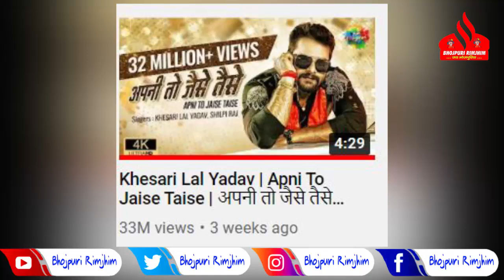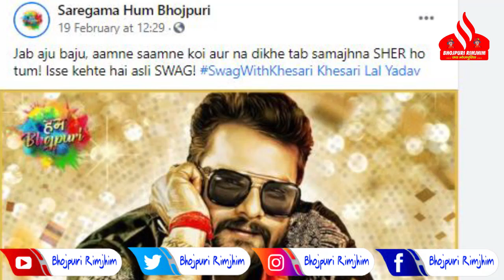Khesari Lal का गाना Apni To Jaise Taise को लेकर Saregama ने कर दिया इतना बड़ा बवाल POST की हिल जाएंगे